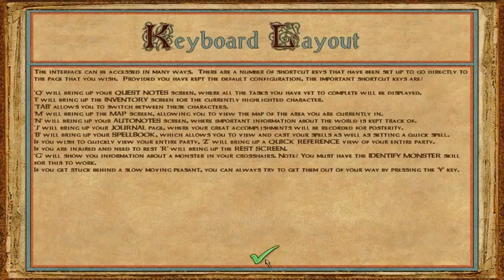Let's Play Might and Magic 9: Part 1 - Party Creation and Tutorial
In the first part of this Let's play of one of my favorite PC games, we create our party of four and take a look around the starting area of Ravensford. If you are experienced or have previous knowledge of this game, I recommend skipping to Part 2 after the party creation.